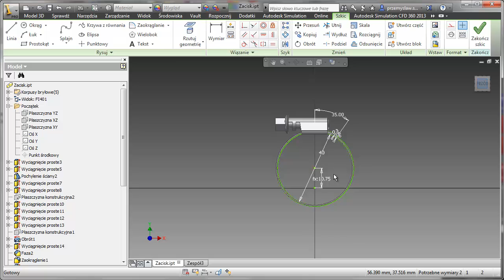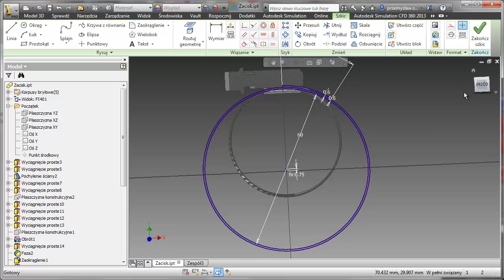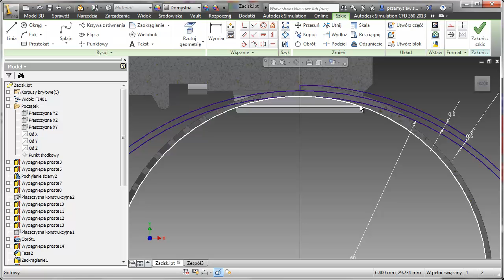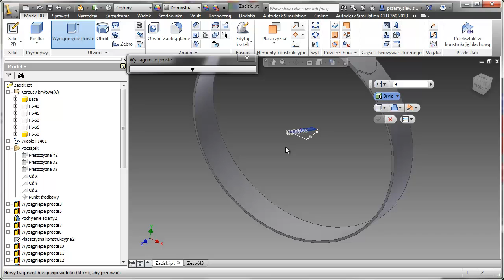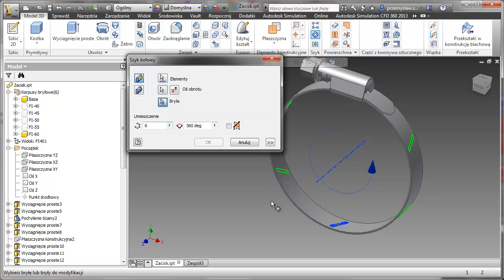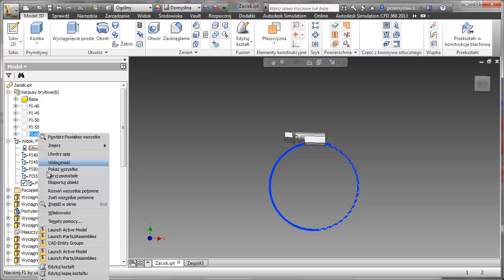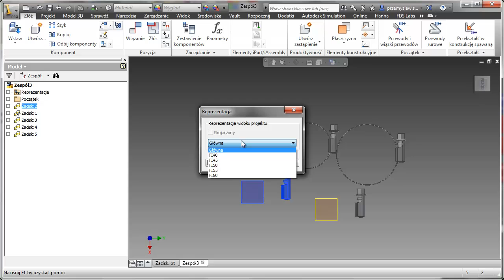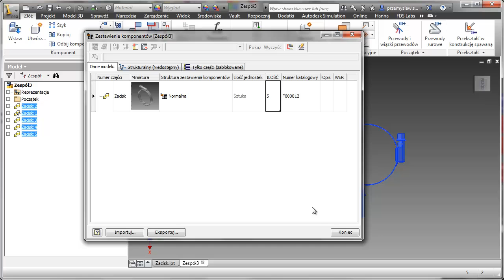Wujek dobra rada - Różne reprezentacje tej samej części